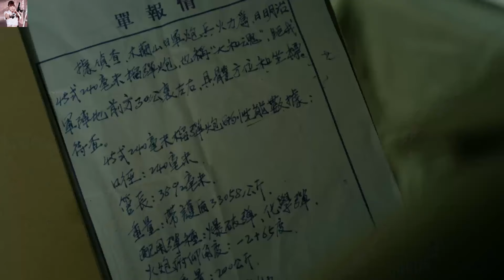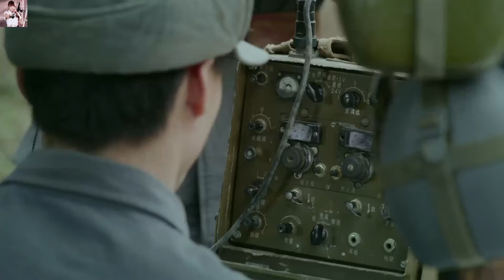【特種兵電影】日軍拿出最強重炮轟擊我軍陣地，特種部隊為破壞大炮展開爆破行動！⚔️ 抗日 MMA _ Kung Fu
ps